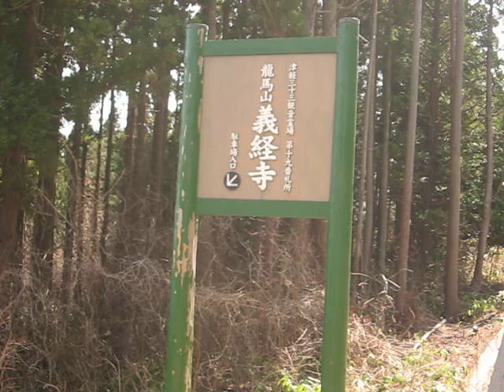津軽半島義経寺『1』